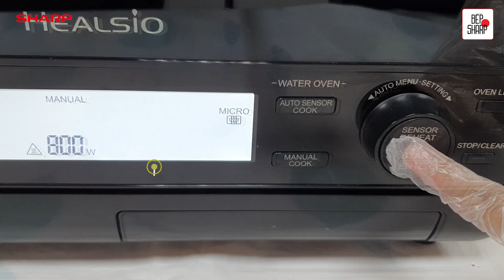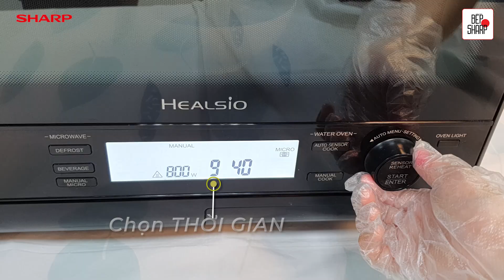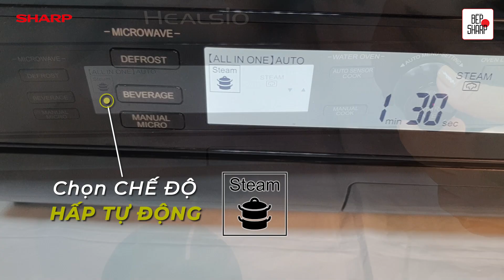THỰC ĐƠN ĐẶC SẢN MIỀN TRUNG "GÂY THƯƠNG NHỚ" - BÁNH BÈO NGON, CHUẨN VỊ HUẾ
Thưởng thức ngay món bánh bèo chén "chuẩn Huế" mà không cần phải đến tận Huế? Lò vi sóng hơi nước siêu nhiệt Healsio AX-1700VN sẽ hô biến các nguyên liệu thành món ngon siêu nhanh chóng nhưng vẫn chuẩn vị thơm ngon đặc trưng.
Cùng Healsio lên ngay món ngon đặc biệt cho cả nhà nhé!

Lò vi sóng hơi nước siêu nhiệt Healsio AX-1700VN từ Sharp sở hữu nhiều tính năng vượt trội sau:
- Dung tích 31 lít, có thể chế biến cho gia đình lớn từ 5-7 người
- Hơi nước siêu nhiệt lên đến 300℃,
- Công nghệ rã đông hâm nóng bằng các tính năng cảm biến độ ẩm
- Tích hợp công nghệ Inverter, vệ sinh lò bằng hơi nước
- Màn hình LED, bảng điều khiển bằng tiếng việt dễ sử dụng
- Đa dạng menu nấu tự động tiện lợi.
Bếp Sharp - Nấu là ngon
Xem thêm video hướng dẫn nấu ăn với sản phẩm Sharp